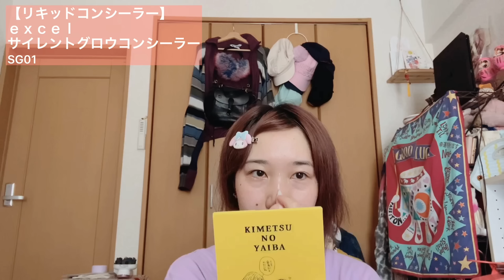【34歳・アイドル】一日かけて自分に魔法をかける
いつも私の心と身体に、物理的な魔法をかけてくださるたくさんの方々に…

日々感謝しかございません！！！！！！
（画面のうるさい動画ですみません。）

《動画内で勝手にご紹介させていただいてる諸々》※登場順

Beee hair salon 渋谷本店さんのHOTPEPPER Beauty

◆バンドじゃないもん！MAXX NAKAYOSHI オフィシャルサイト

▽各種配信サイトで楽曲配信中！